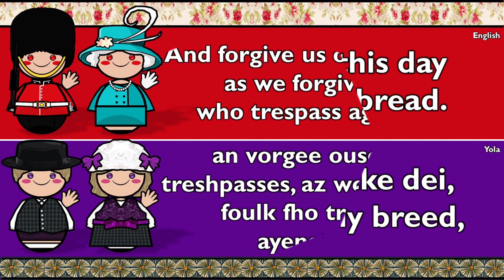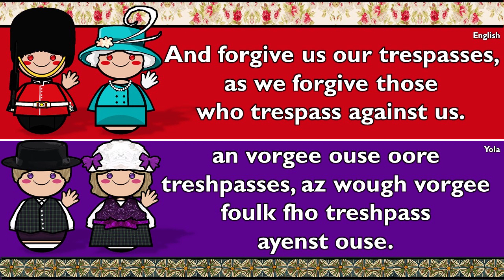ANGLIC: ENGLISH & YOLA